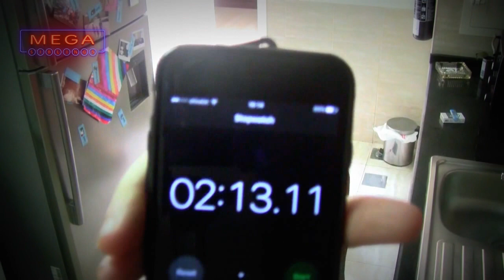MegaSiblings A Right Dog's Dinner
The Pug gets another treat as the MegaSiblings compete over who makes his favorite food:)